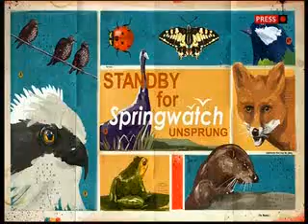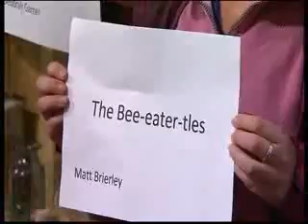BBC Springwatch Unsprung 2014 - Episode 5 Part 1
This is the first part of BBC Springwatch Unsprung 2014 episode 5, broadcast live from the RSPB's Minsmere reserve in Suffolk, Monday 2nd June on BBC Red Button. Springwatch Unsprung is a show which features viewers questions, photos, videos and quizzes. Presented by Nick Baker.